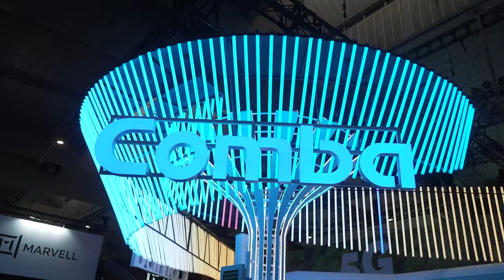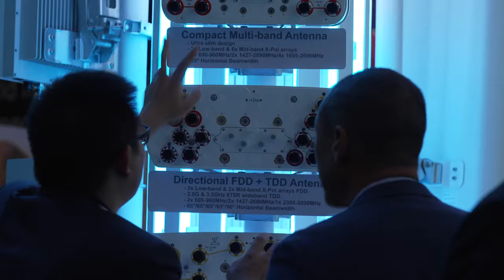What is special about Comba Telecom’s new antenna platform, Helifeed?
Comba Telecom’s new antenna platform, Helifeed, helps mobile network operators save energy and reduce CO2 emissions but, explains Jonas Hansen, it’s the sustainability over the whole lifecycle of the product that is the standout feature of this solution.

Featuring: Jonas Hansen, International Sales & Business Development Director, Comba International